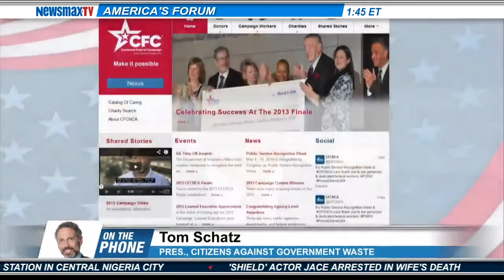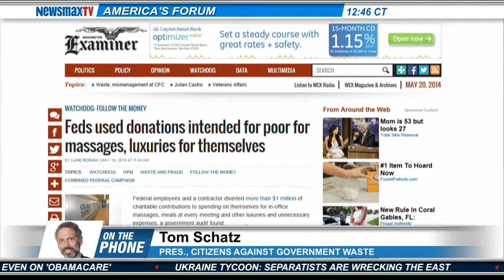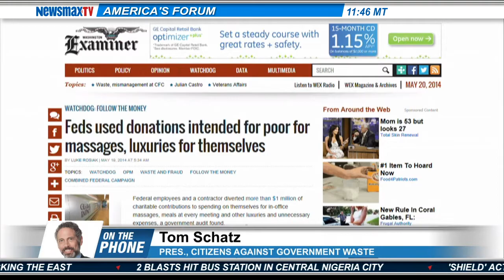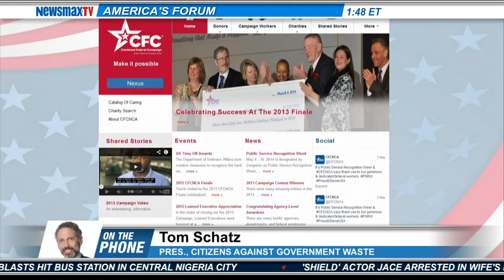Tom Schatz - President of Citizens Against Government Waste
Tom Schatz, President of Citizens Against Government Waste, joins America's Forum to discuss how some federal employees diverted donated money earmarked for the poor and spent it on themselves.